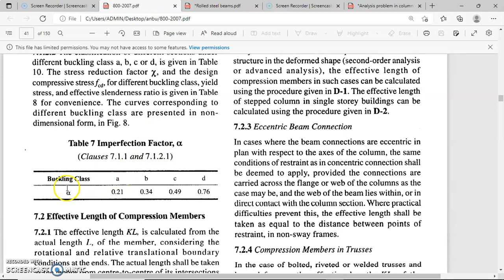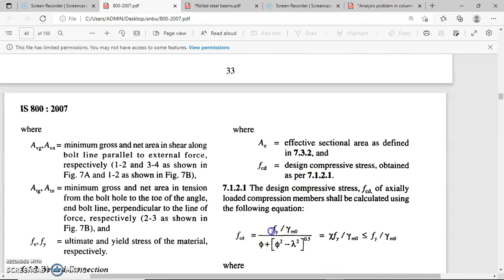Analysis | Design Compressive Strength | YY axis | Method - I | Tamil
This video explains how to calculate the design compressive strength of I section column using method - I as per design equations in IS 800-2007.